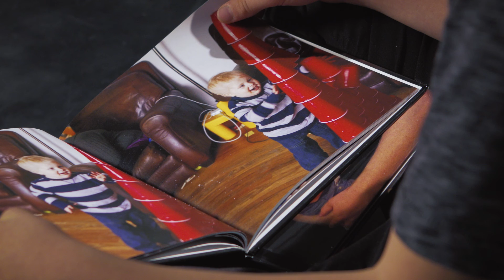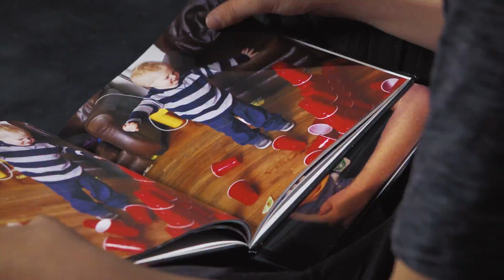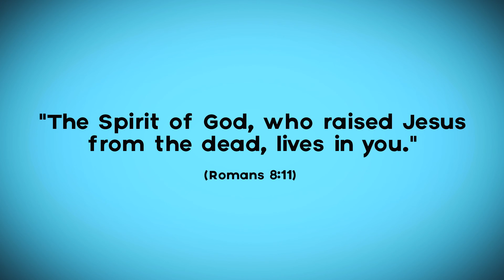VCC - Week 4 - Isaac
Meet Isaac, who was said when his brother Joel died. Today, Isaac finds God's strength through dance.